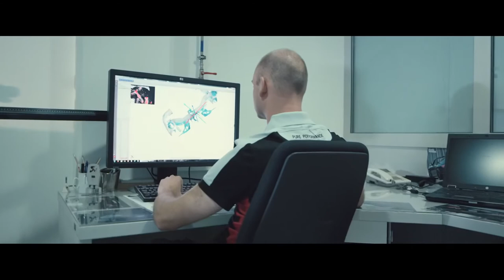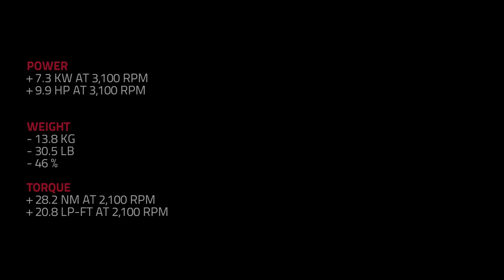AKRAPOVIC LAMBORGHINI AVENTADOR FORMAT67NET 1080p